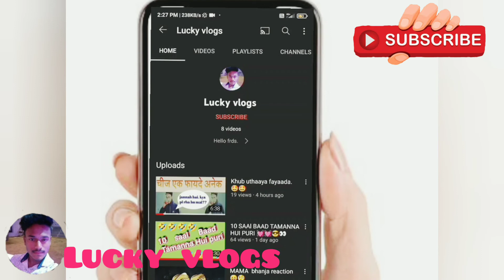MEMORIES mstvlogs vlogging blogging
kese ho AAP sb umeed hai achhe hoge.

Aaj m aap logo k sath apni life ke achhe achhe pal share krna chahta hu es vlog ki help se please mere sath mil kr life ko injoy kro or mje lo life ke.

 aur sath mein chhoti si Bell icon 🔔💁💁💁💁 button hai ise aap press kar dijiye taki meri new video ki update aap logo Tak aati rhe  aur aap meri video ko dekh sake.

vlog
blogger
blogger
vlog video
vlog lucky ke
vlog with lucky
blogger lucky
vlogging tips
vlogging tips for beginners
vlog kese banate hai
vlog kese banate Hain
vlog kese banate h
vlog kese banate he
vlog kese kare
vlog kese edit kre
blog kaise banaye aur paise kaise kamaye
vlog bnane ka tarika
vlog kesa hota hai
vlog kesa hota he
vlog kesa hota h

Thank you guys for so much love.